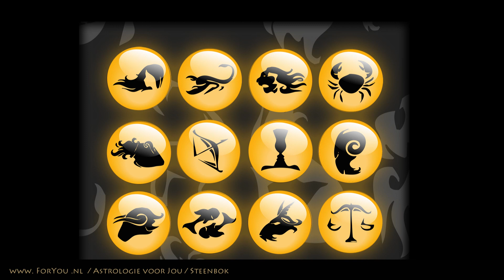Maandhoroscoop ''Steenbok'' Juni 2011